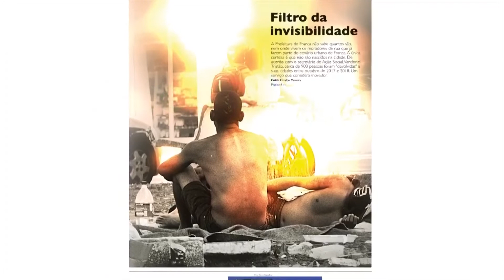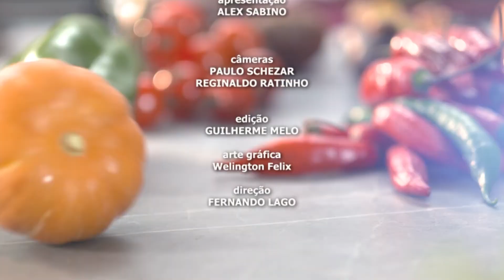Programa Chef Alex Sabino 12/03/2021 - Fernando Calixto e Fernando Lima